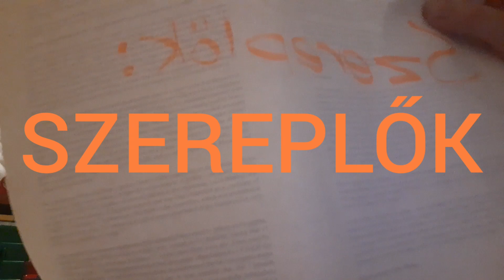DUPLO LEGO Építés.😊